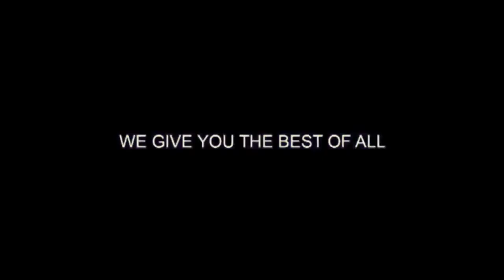Ghana ba nana amankwaa goes hard on on the Ghanaian Leaders and seek for employment for the youth.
The VOICE OF THE YOUTH is what we pronounce.
Most of these politicians out there are taking the side of the youths for granted and claiming well for themselves and families alone.
This is to rectify that most of what we here from our leaders does not have any practical evidence to embark on their grammatical speech they always preach out there... YAKAH_YAKAH will tell you more.